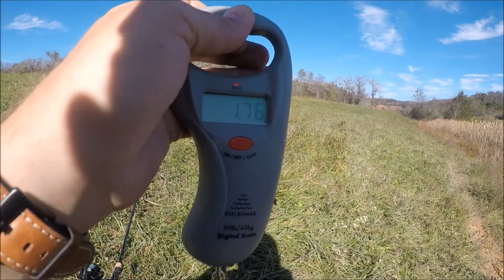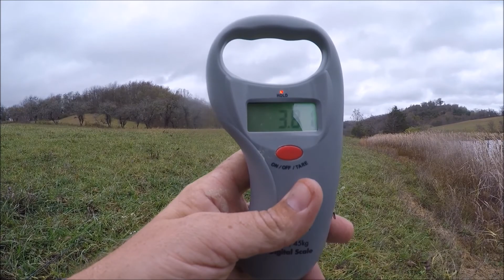Big Bass fishing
Largemouth bass fishing in a private pond.  Still hunting for the 10+ lunker!!!